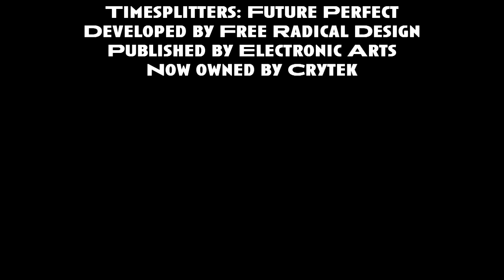Timesplitters Future Perfect - You Genius, U-Genix - Ep. 8 - Playstation 2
This one ran a little long but it's chock full of memorable moments and humor! Cortez can dammit so hard it travels thru time.

Tried a couple new things with this one. Finally got to properly utilize the "CHECKPOINT" joke XD